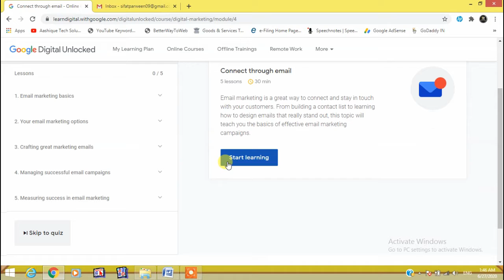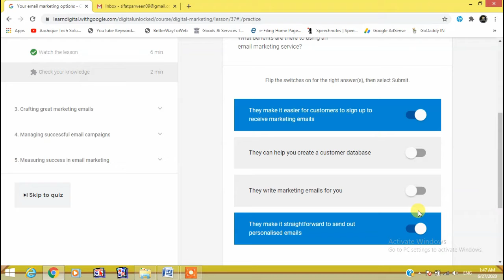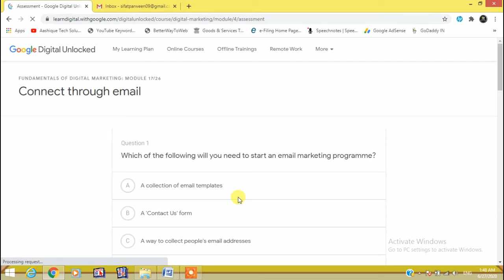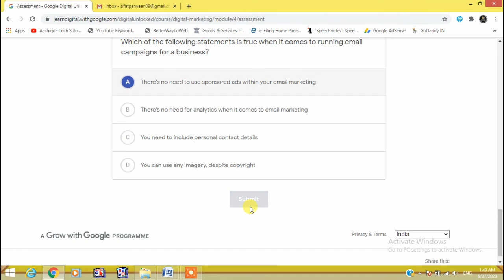17.Connect Through E-mail|Google Digital Marketing Certificate with answer|Technical Aashique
17.Connect Through E-mail|Google Digital Marketing Certificate with answer|Technical Aashique
Friends,
Myself Aashique Raaz,
I am very happy to help you.

Friends every video of this Channel make with Love so don't forget to

Some Similar and Important Playlist you must visit

??!I need you Support.!?? So Please...!
??Keep Supporting ??
Regards
Technical Aashique.

You may Search These Tags:
aashique raaz,
technical aashique,
sql by aashiqueraaz,
sql tutorial in hindi,
oracle developer career,
oracle developer tutorial,
digital marketing answers,
digital marketing app,
digital marketing animated video,
digital marketing after lockdown,